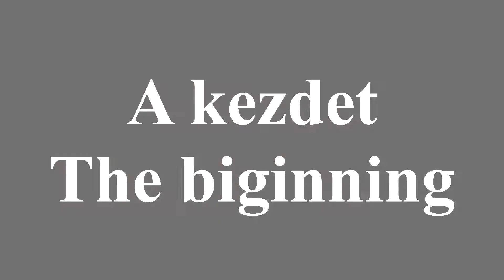A lábgép fejlődése - 4. rész/Evolution of bass drum pedal - 4. part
A lábgép fejlődése sorozat befejező része, melyből kiderül, hogy milyen fajta pedálok léteznek és azok mely játékmódot segítik elő.

Fordította: Paxián Szilvia